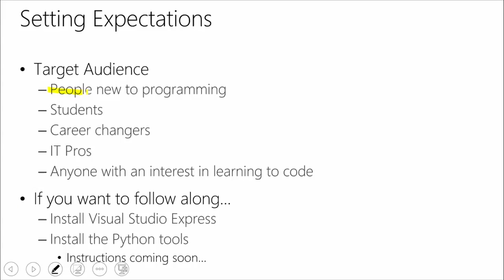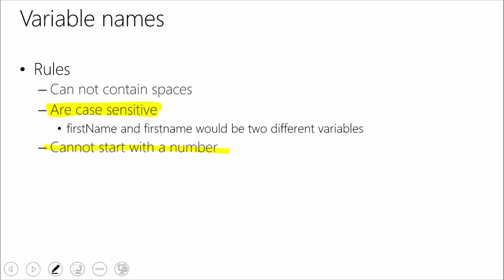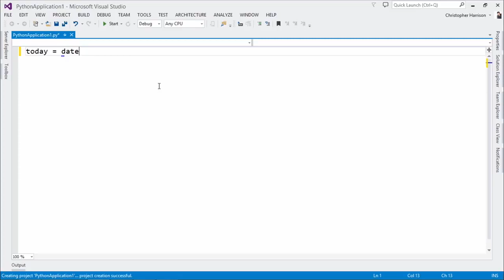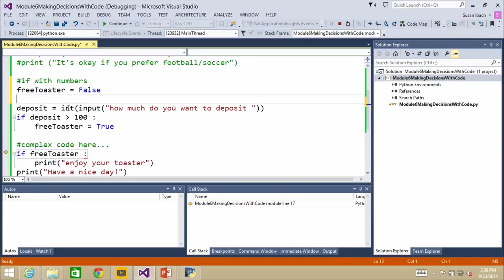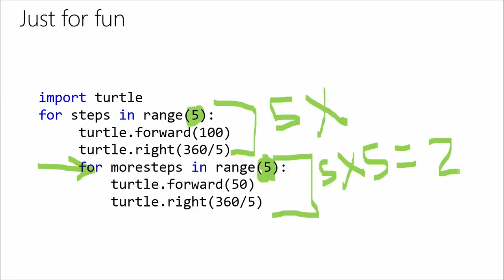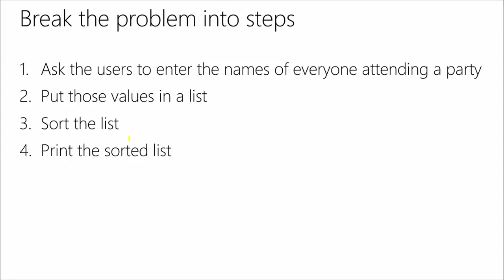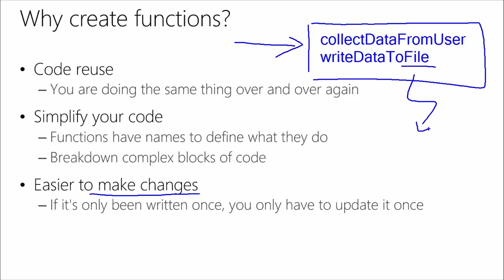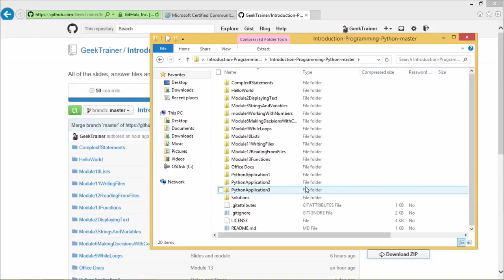Learn Python - Full Course for Beginners [Tutorial] From Zero To Hero In Python MVA Coding Arena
Are you brand new to coding? Want to see how fun and easy it can be? Watch engaging experts Susan Ibach and Christopher Harrison for an entertaining introduction to programming with Python. Susan and Christopher offer a step-by-step walk-through, from a basic idea to translating that idea into code, and everything in between.

Don't worry about making mistakes! Python uses simple syntax, has an easy learning curve, and is a very forgiving language. Gain a new skill or complete a task by the end of each module, and, by the end of the course, you will be programming in Python! You also learn basic principles which can make it easier for you to learn other programming languages in the future. Don't miss this opportunity to go beyond the if statement!

NOTE: To get the most out of this Python training course, before the session, be sure to download these free tools: Visual Studio Community and Python Tools for Visual Studio.

Instructor | Susan Ibach - Microsoft Canada Technical Evangelist; Christopher Harrison -Microsoft Content Development Manager

Major Topics:
1.Getting Started
2. Displaying Text
3. String Variables
4. Storing Numbers
5. Working with Dates and Times
6. Making Decisions with Code
7. Complex Decisions with Code
8. Repeating Events
9. Repeating Events Until Done
10. Remembering Lists
11. How to Save Information in Files
12. Reading from Files
13. Functions
14. Handling Errors

Video source via: MVA